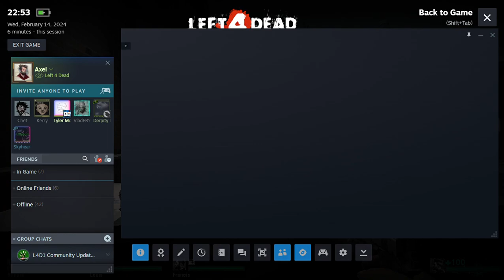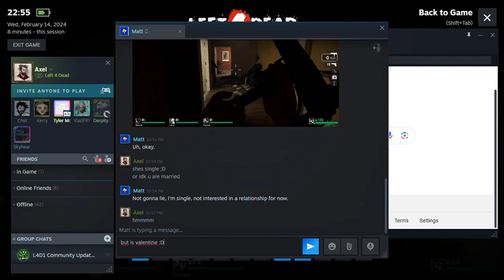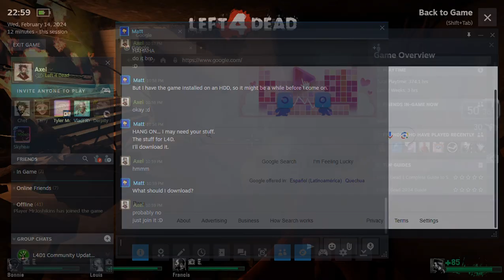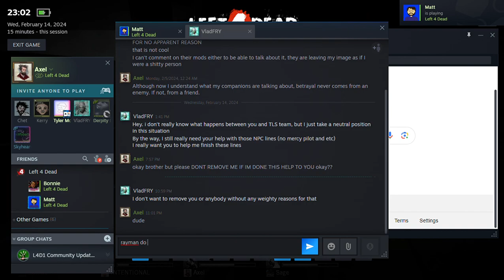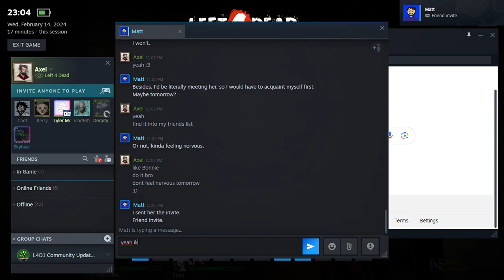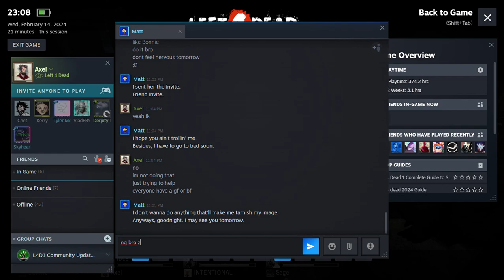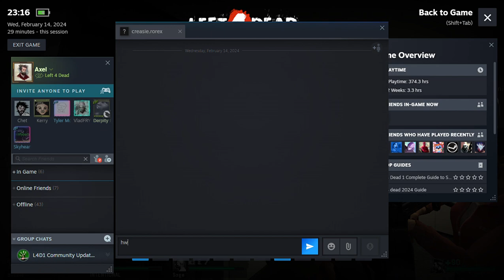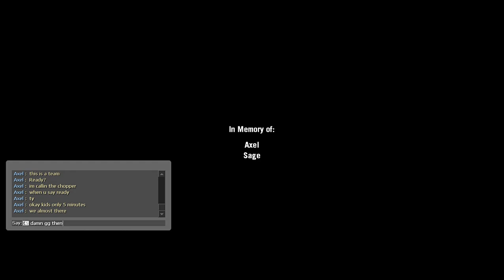The Original Left 4 Dead | No Mercy - Coop (Bonnie, INTENTIONAL, Sage)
- L4D